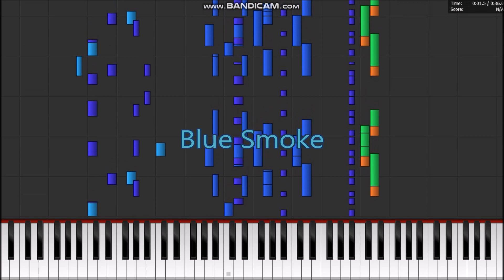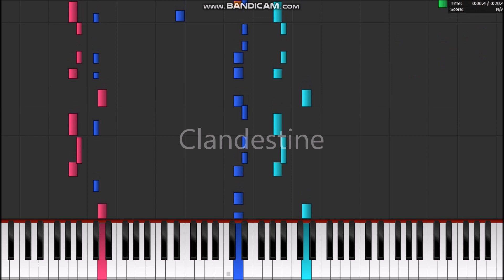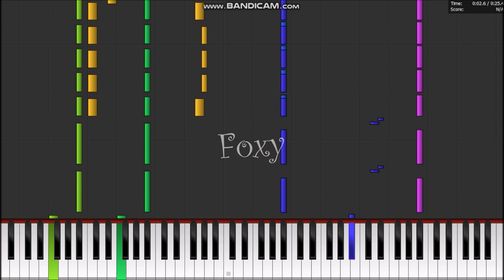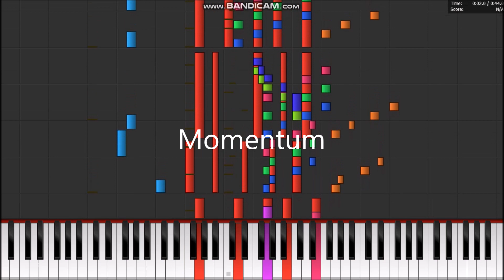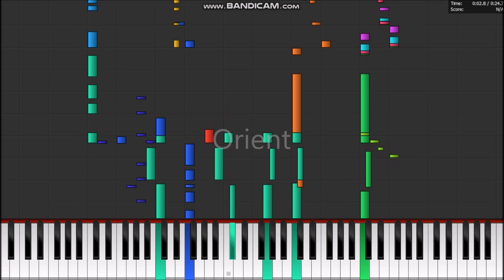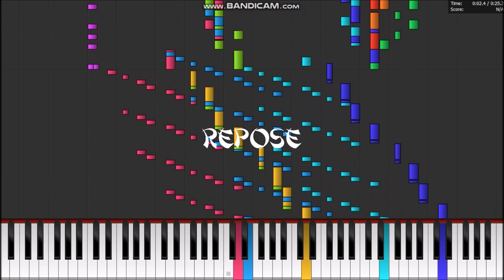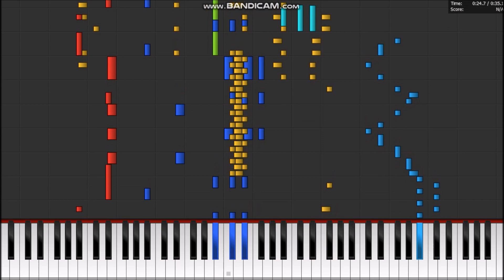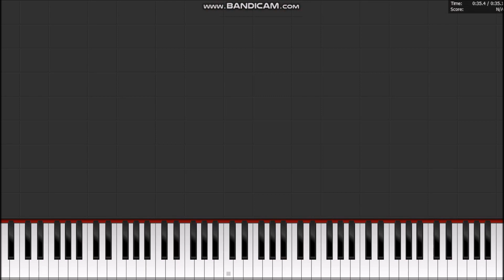Nokia 7610 Ringtones in PFA (Asia Version)